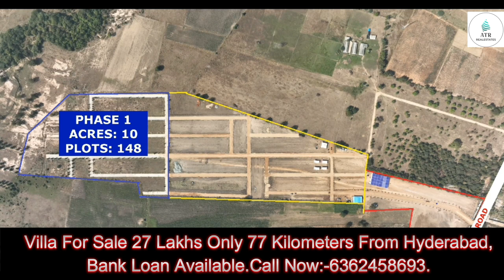Villa For Sale 27 Lakhs Only 77 Kilometers From Hyderabad,Bank Loan Available. Call Now:-6362458693.